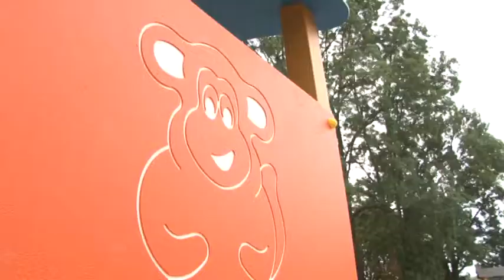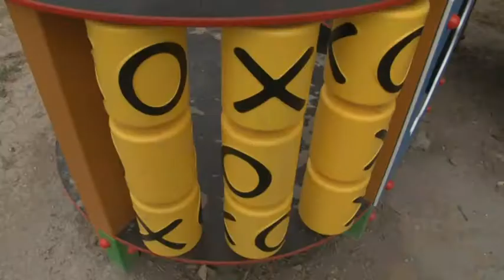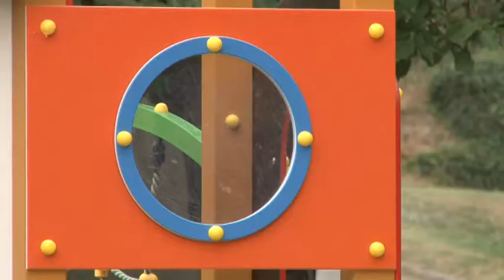Játszóterek - Tolna 20190904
Sok sok évig nem volt igazán igény arra , hogy modern játszóterek épüljenek Tolnán. Aztán megváltoztak a szokások és a város vezetés reagálva a lakossági megkeresésre olyan projektekbe vágott bele, melyek megteremtették a lehetőségét a gyerekparkok megépítésének.  A következő vállalkozás pedig egy komplett játszóház létrehozását jelenti majd.